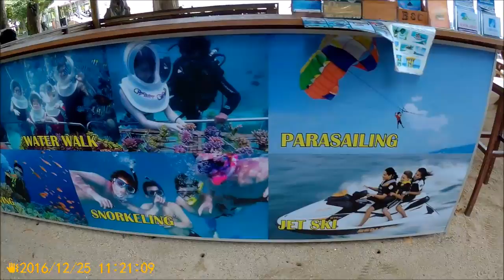Sanur, Bali, Indonesia